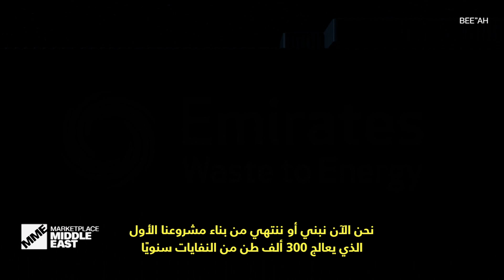تحويل النفايات إلى طاقة.. شاهد كيف تفعل شركة في الإمارات ذلك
الابتكار والاستثمار أساسيان لتسخير الإمكانات الكاملة للطاقة المتجددة. في إمارة الشارقة بالإمارات العربية المتحدة، وفي شركة النفايات، "بيئة"، يمكن أن يؤدي أحد المشاريع إلى انطلاقة في مجال الطاقة المتجددة بالمنطقة.